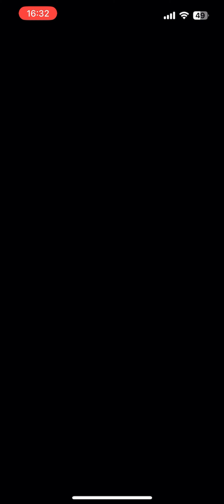【グラクロ】220連天井ガチャ‼︎ 転スラコラボガチャ 光と闇の交戦グランドクロス The Seven Deadly Sins Grand Cross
光と闇の均衡が崩れる時
神々の時代は終焉を迎え、混沌が蘇る。

【グラクロ】 光と闇の交戦グランドクロス 盾の勇者の成り上がりコラボイベント The Seven Deadly Sins Grand Cross
新SSRキャラ〈四大天使〉「太陽」のマエル登場
チャプター26オープン＆プレイヤーRANK110解放！

『グラクロ』×『盾の勇者』新コラボキャラ登場📢

【クイーンの後継者】フィーロ
【尚文の剣】ラフタリア
【盾の勇者】岩谷尚文
【狩猟具の勇者】風山絆

Tujuh dosa mematikan
Los siete pecados capitales